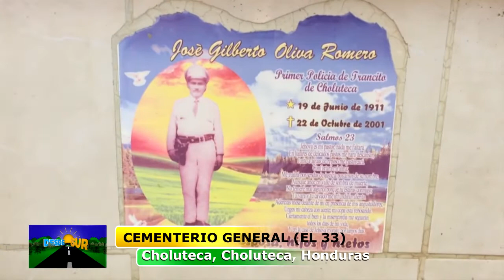CEMENTERIO GENERAL DE CHOLUTECA - DESDE EL SUR